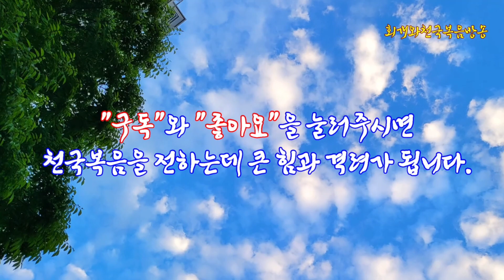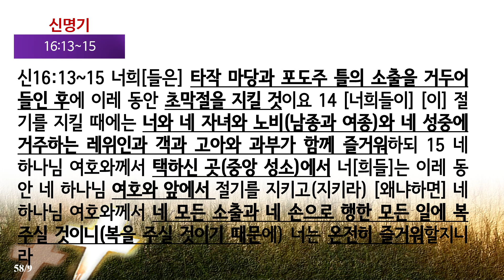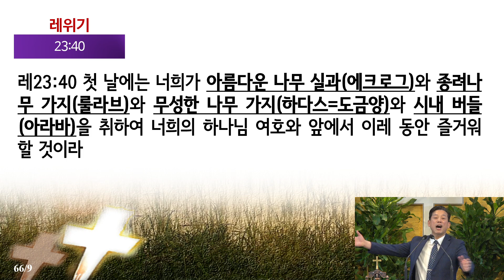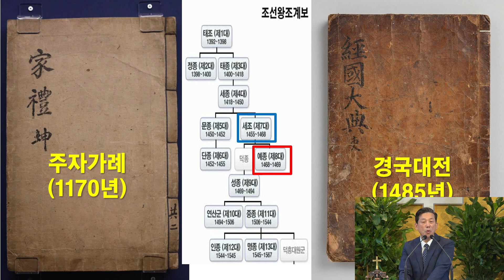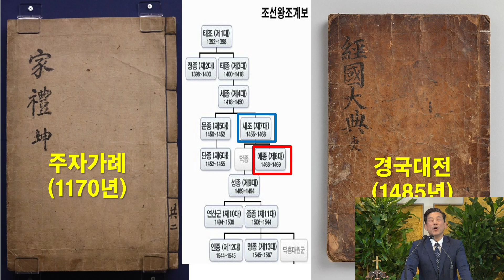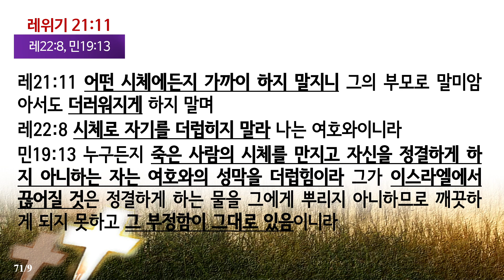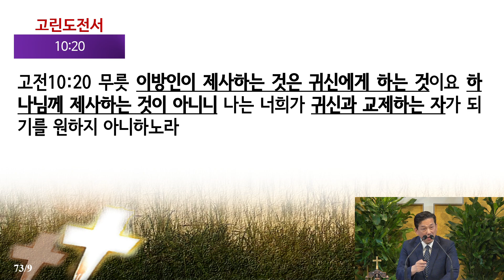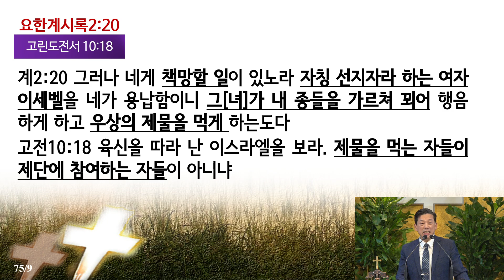[주일2부] 그리스도인으로서 추석날 드리는 감사예배 과연 괜찮은가?(신16:13~15)_동탄명성교회 정보배목사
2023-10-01(주일) 주일낮2부예배
제목: 그리스도인으로서 추석날 드리는 감사예배 과연 괜찮은가?(신16:13~15)_동탄명성교회 정보배목사

1. 들어가며
  오늘날 그리스도인들은 추석명절이 되면 대부분 예배를 드리지 않는다. 왜냐하면 혹시 추석감사예배가 우상숭배 행위가 되는 것인지 아닌지에 대해 확신이 없고 또한 우상숭배가 되지는 않을까 걱정 하기 때문이다. 왜냐하면 만약 추도예배나 장례예배가 우상숭배행위가 분명하다면, 명절 예배 역시 우상숭배에 해당하지 않을까 생각되기 때문이다. 왜 그러한가? 그 이유는 추도예배와 장례예배가 우상숭배가 분명하기 때문이다. 그런데 설날과 추석이 되면 불신자들은 지금도 자기의 조상신에게 차례 제사를 드리고 있다. 그러므로 차례 제사를 기독교식으로 바꾸어서 설감사예배와 추석감사예배로 드린다고 할지라도 그것이 우상숭배가 된다면 매우 곤란해지기 때문이다. 그렇다면 정말 설감사예배와 추석감사예배는 우상숭배에 속하는 것일까? 만약 그것이 우상숭배 행위라고 한다면 그 이유는 대체 무엇이라고 할 수 있는가? 혹 그것이 우상숭배가 아니라고 한다면, 그 이유는 대체 무엇인가? 그리고 설이나 추석감사예배가 우상숭배가 되지 않게 하기 위해서는 우리는 어떻게 해야 하는가?

2. 하나님께서 이스라엘의 명절의 하나인 초막절을 어떻게 지키라고 명령하셨는가?

3. 우리나라에서 4대 명절은 무엇이며, 우리는 명절을 어떻게 지켰는가?

4. 제천의식이 어떻게 되어서 각 가정에서 차례제사드리는 형태로 바뀌게 되었는가?

5. 과연 무엇이 우상숭배를 구분하는 기준이 되는가?
  그렇다면, 과연 지금 우리나라에서 믿는 자들이 설날이나 추석에 감사예배를 드리는 것은 우상숭배라고 할 수가 있을까? 과연 그것이 우상숭배가 되는지 아니 되는지, 그 기준은 대체 무엇인가? 그것은 한 마디로 그날 하나님께서 와서 그 예배를 받으시느냐 아니면 귀신이 와서 그 예배를 받느냐를 하는 것을 보면 알 수 있다. 만약 우리가 아무리 '예배'를 드리고 있다고 말할지라도 그날 예배를 드리는데, 귀신들이 그 예배에 찾아와 받으면 그것은 우상숭배가 되는 것이다. 사실 어떤 행위가 우상숭배가 되려면 다음과 같은 2가지가 필요하다. 하나는 자신이 경배하는 대상을 과연 신적 존재로 인식하고 있느냐 하는 것이요, 또 하나는 자신이 경배하는 대상이 복을 준다고 믿고 있느냐를 보는 것이다. 그런 의미에서 보았을 때, 우리나라에서 자기의 조상들에게 제사드리는 것은 분명히 우상숭배가 되는 것이다. 왜냐하면 자기 조상들에게 제사를 드리면, 그날 조상들이 영으로 와서 제사를 받고 복을 준다고 믿기 때문이다. 그러므로 우리나라 사람들이 자기의 조상들에게 죽은 기일에 제사를 드린다거나 혹은 명절이 되어서 자기 조상들에게 차례제사를 드리는 것은 분명한 우상숭배인 것이다. 왜냐하면 그날에 귀신들이 와서 그 제사들을 다 받아먹기 때문이다. 불신자들에게 있어서 그날은 귀신들의 잔칫날인 것이다.

6. 장례예배와 추도예배는 왜 우상숭배가 되는가?

7. 믿는 자들이 추석이나 설날에 감사예배를 드리면 과연 귀신들이 오는 것일까?
  문제는 과연 추석이나 설날에 믿는 자들이 감사예배를 드리는 것이 과연 우상숭배가 되는가 하는 것이다. 만약 추석이나 설날에 믿는 자들이 드리는 감사예배에 귀신들이 온다면 그 예배는 드리지 말아야 한다. 그것 역시 우상숭배가 되기 때문이다. 하지만 놀라운 사실은 믿는 자들이 명절에 함께 모여 감사예배를 드릴 때에 귀신들이 오지 않는다는 것이다. 그 이유는 이렇다. 장례예배나 추도예배는 죽은 자를 기억하며 드리는 예배이지만, 명절예배는 죽은 자를 기념하기 위해 드리는 것이 아니라, 설날에 드리는 감사예배는 새 해가 밝았음을 하늘의 하나님께 감사하고, 추석 감사예배는 풍성한 곡식과 과일을 주신 하늘의 하나님께 감사하기 위해서 드리기 때문이다. 또한 우리 조상들은 명절에 자기 조상에게 차례제사를 드리기 전부터 이미 명절을 지켰는데, 먼 옛날에는 왕이 하늘의 상제이신 하나님께 감사하던 의식이 명절이었기 때문이다. 다만 조선중기 이후 제사드리는 대상을 하늘의 하나님에게서 자신의 조상들로 바꿔치기한 것 뿐이다.
  그러므로 우리 믿는 성도들이 새 해를 주신 하나님, 결실을 주신 하나님께 감사예배를 드리는 것은 원래 우리 민족이 드렸던 감사의식을 되찾아오는 것이요, 하나님께 예배드리는 올바른 일이라고 할 수 있다. 그리고 명절에 떡꾹을 먹고 송편을 먹는다고 해도 귀신은 오지 않는다. 하지만 명절에 떡꾹을 쑤어서 자기 조상신에게 바치거나, 송편을 만들어 조상들에게 바친 후에 그것을 먹으면 당연히 귀신이 달라붙어 자기 몸 속에 귀신이 들어온다. 그러므로 하나님이 아닌 죽은 조상들을 신처럼 생각하거나, 그것을 숭배하는 의식을 행하지 말아야 한다. 또한 조상에게 음식을 해서 바치지 말아야 한다. 그러면 곧바로 귀신이 치고 들어오기 때문이다. 그리고 죽은 조상을 기념하기 위해 모여도 곧바로 귀신이 치고 들어온다는 것을 알아야 한다. 왜냐하면 죽은 조상에게 붙어 있었던 귀신들은 언제 그 후손들에 들어갈 것인지를 엿보고 있기 때문이다. 그러므로 설령 믿는 자들이 설날과 추석이 되어 예배를 드린다고 하여도, 죽은 조상들의 이야기를 오르내리게 되면 곧바로 귀신이 치고 들어온다.

8. 설날과 추석에 하나님께 감사하는 것에 대하여 믿는 자들의 생각은 어떻게 변화되어야 하는가?

9. 나오며
  그렇다. 이에 우리도 추석에 하나님께 감사예배를 드림으로 원래 의미의 명절을 회복할 때가 되었다. 이제 명절에 드리는 차례제사는 원래 하늘의 하나님께서 드린 감사의 제사로 회복되어야 하는 것이다. 조선 중기 이후 주자가례와 경국대전의 영향을 받아 우리나라는 죽은 조상들에게 명절을 빼앗겨 버렸다. 아니다. 이제는 하늘의 하나님께 드리는 감사의 제사를 회복할 때가 된 것이다. 생각해보라. 우리나라의 명절제사도 원래는 하늘의 하나님께서 제사를 드리던 의식이 아니었던가! 그렇다. 성경에 나오는 이스라엘의 명절처럼 우리나라도 이제는 하늘의 하나님께 명절예배를 드려야 하는 것이다. 이를 위해서 이 나라에서는 해마다 설이나 추석 명절에 3일간을 쉬도록 법제화해 놓고 있지 아니한가! 이 어찌 감사한 일이 아닐 수 있는가? 이스라엘의 3대 절기를 보라. 그중에 무교절에는 7일간 쉬었다. 그리고  초막절 역시 7일간 쉬면서 절기를 지켰다. 심지어 절기 때에는 자신의 노비까지도 일을 시키지 말라고 명하셨다. 그렇다. 이제 이것도 온전히 회복되어야 한다. 고로 내가 만약 예수믿는 사람으로서, 회사의 경영자라고 한다면, 명절에는 자기만 쉴 것이 아니라 모든 직원도 다 함께 쉬게 해 주어야 한다. 그리고 명절 당일 날에는 하나님께 감사의 예배를 드려야 한다. 그래서 우선 나부터라도 설이나 추석명절이 되면, 11시에 온라인으로 감사예배를 드리는 것이 옳은 것이다. 성탄절이 되면 그날 특별히 성탄예밸르 드리는 것처럼, 명절이 되면 그날에 명절예배를 드리는 것이다. 이때 교회 가까이 있는 성도들은 성전에 나와서 예배를 드리면 될 것이고, 멀리 떨어져 고향에 가 계신 성도들이라면 그날 온라인으로 예배에 참여하면 될 것이기 때문이다. 이제는 명절의 기쁨을 귀신들에게 내어주어서는 아니 될 것이다. 특히 자기의 조상들을 가장한 귀신들에게 내어주면 아니 될 것이다. 명절는 오직 하나님만 높이고 하나님께만 예배하기에 합당한 날이기 때문이다.

2023년 10월 01일(주일)
정보배목사
●『회개와 천국복음』(발해, 2017) 책구입:   갓피플닷컴, 옥션, 11번가